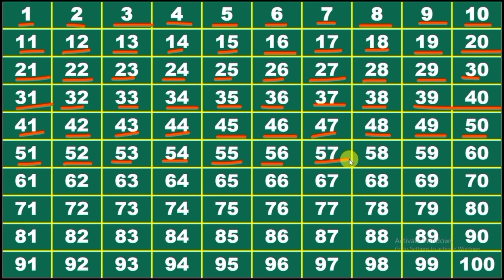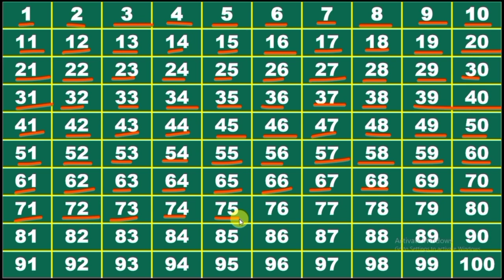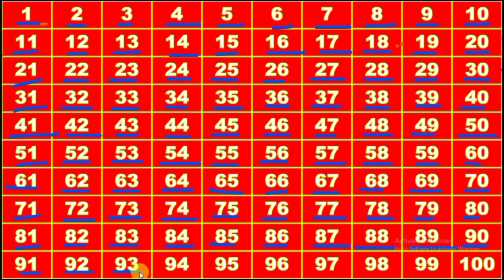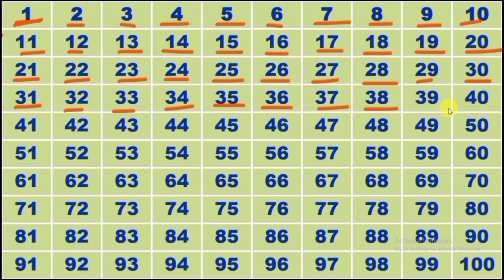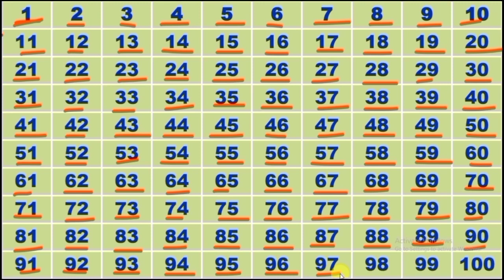Learn to Counting 1 to 100 | 123 numbers | one two three, 1 से 100 तक गिनती, 1 to 100 Counting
Hello if you want to learn Learn to Counting 1 to 100 | 123 numbers | one two three, 1 से 100 तक गिनती, 1 to 100 Counting watch this video to last thank you.